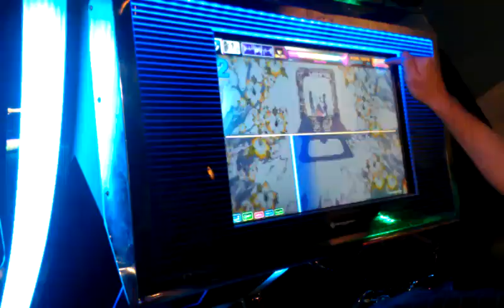LHoT - Proposed, Flower, Wolf, Part 1 HD - 298k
Welp. I'm trying to be able to 299k (Full MAX Combo/Perfect Play) this on command, but I'm sloppy and don't play Technika enough to pull it off on cam. Will get it soon and in HD.